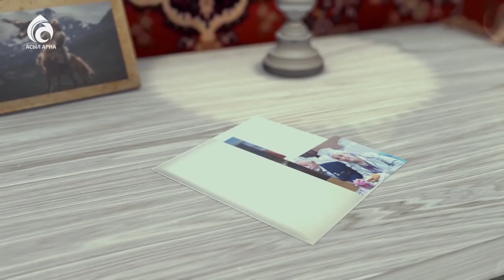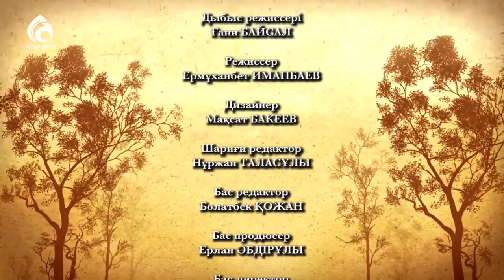Әнші Қыдырәлі Болманов \ Менің анам ... Менің әкем ... \ Асыл арна